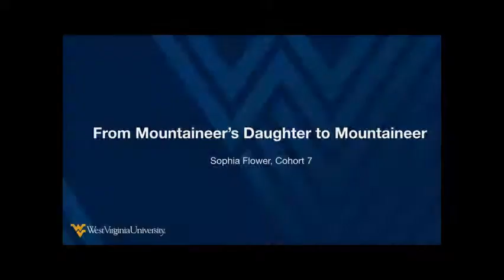Flower, Sophia - From Mountaineer's Daughter to Mountaineer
A West Virginia University Presidential Student Ambassador describes her process of turning her family’s WVU legacy into her own.